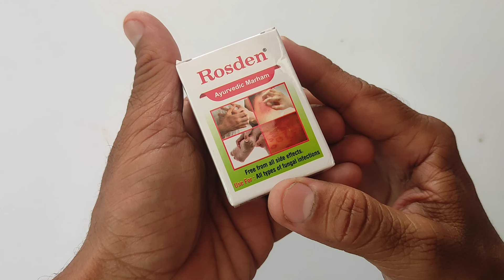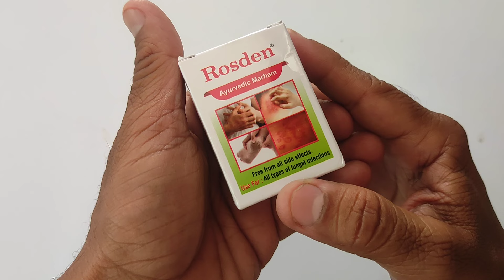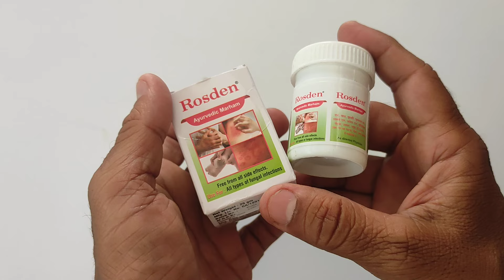दाद खाज खाज खुजली का काल है यह सस्ता मलहम , हल्के में ना ले | Rosden Ayurvedic Marham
दाद खाज खाज खुजली का काल है यह सस्ता मलहम,  हल्के में ना ले | Rosden Ayurvedic Marham | Economical Cream For Fungal Infection | Review
In this video, we delve into the world of fungal infections, exploring what they are, their common symptoms, and how to effectively treat and prevent them. From athlete's foot to more serious infections, we cover essential information you need to know to keep yourself and your loved ones healthy. Join us as we discuss various types of fungal infections, risk factors, and tips for maintaining good hygiene.